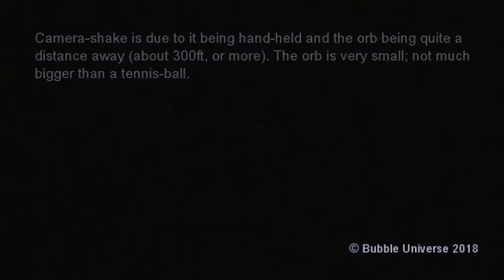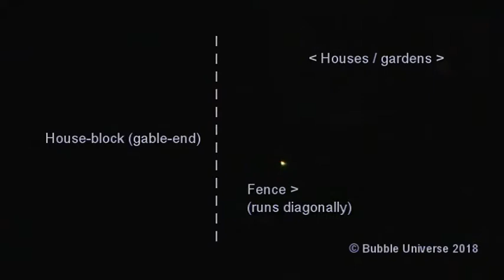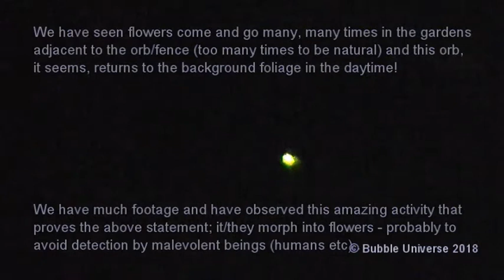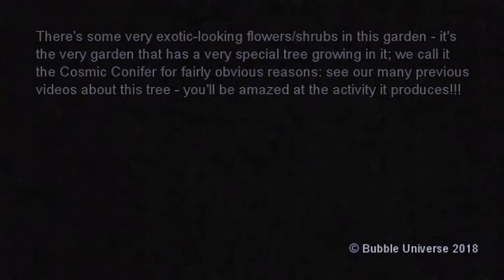Flashing ORB Sits On Or Near Fence EVERY NIGHT : Oct 26th 2018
*Copyright Info' @ End. This amazing event took place on or near a garden fence and near a tree (we call the cosmic conifer) which we now know to be the source of most, if not all, of the cosmic events that have taken place at ground-level, on a steel rooftop and in nearby streets.  More to come (it morphs and other objects of light appear!).